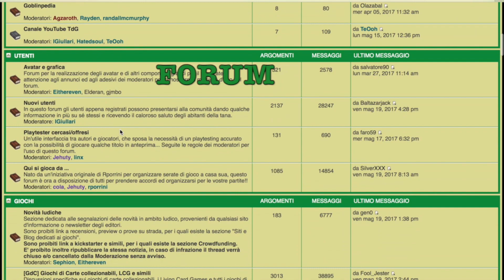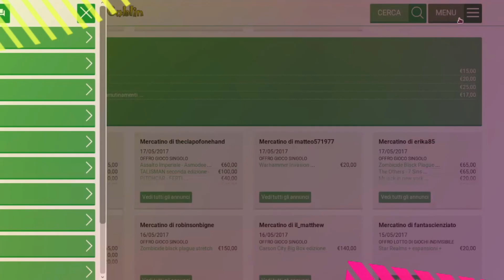Gioca Giullari #10 Heaven & Ale Gameplay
Il miglior gameplay pubblicato fin ad ora!

Per questo gameplay abbiamo scelto uno dei finalisti dell'ultimo Goblin Magnifico: Heaven & Ale. Chi produrrà la birra più buona?

Nella scheda gioco sul nostro sito troverai recensioni, articoli e approfondimenti.